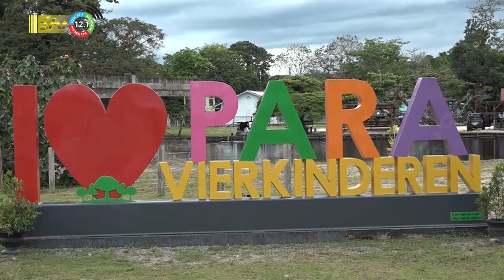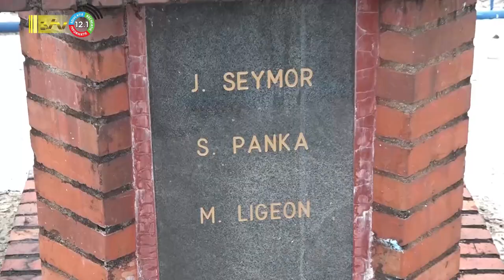12 06 2023 Vierkinderen moet bewaard blijven zegt Nederlandse onderwijsminister